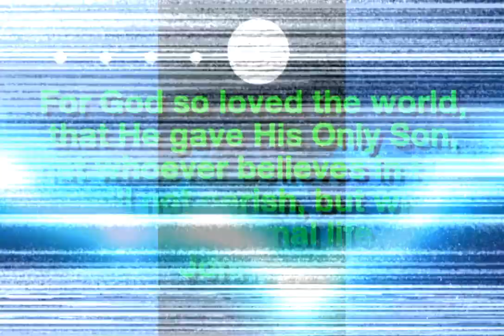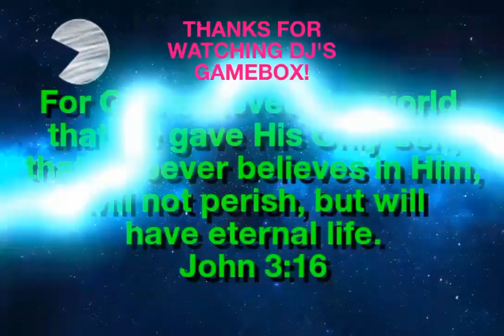Bubble Freedom! Shoot down some bubbles! (mobile)